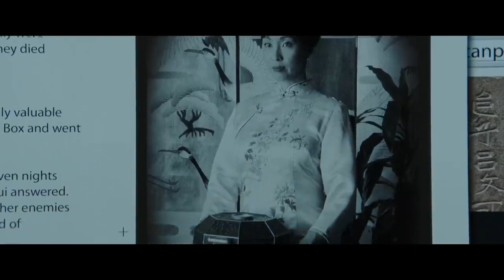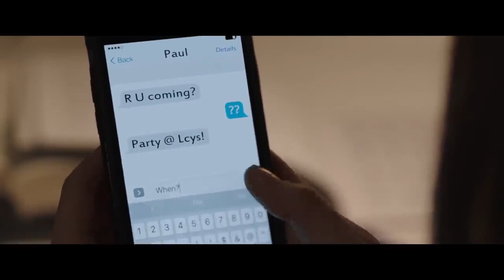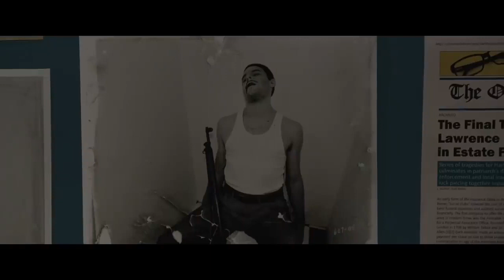Girl Has 7 Wishes But Every Time She Uses One Someone Dies